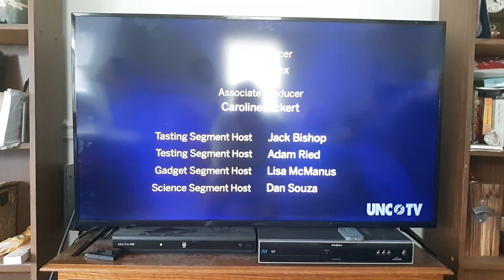America's Test Kitchen From Cook's Illustrated Credits (PBS Version)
Found this on a 5/17/2020 airing of Something Hearty, Something Light.

I don't own America's Test Kitchen From Cook's Illustrated. Uploaded for archival purposes only.